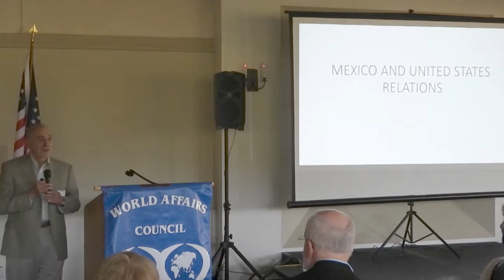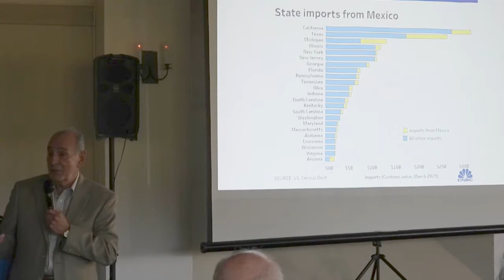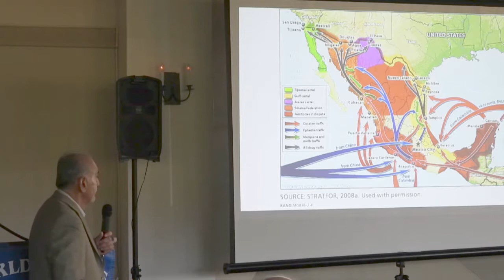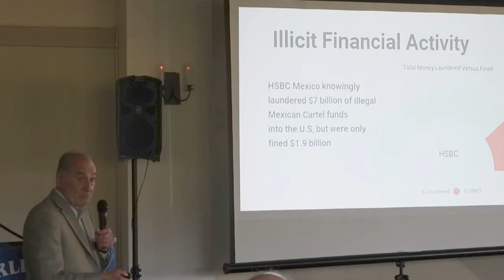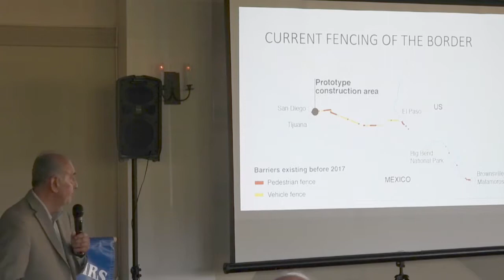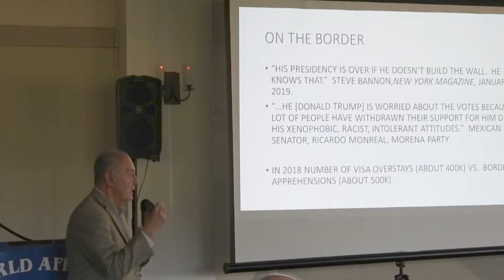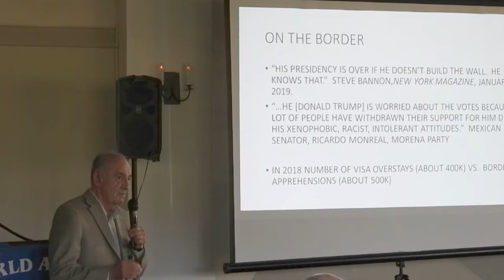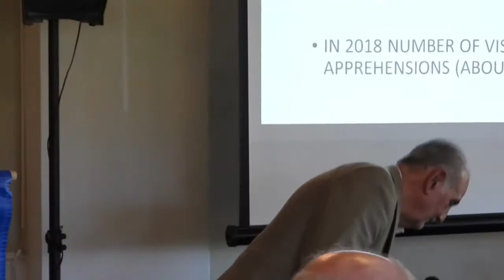Relations Between the US and Mexico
Dr. Alex M. Saragoza, Professor Emeritus at the University of California, Berkeley, discusses "Relations Between the US and Mexico" at the September 20, 2019 Luncheon Lecture of the World Affairs Council of the Monterey Bay Area.